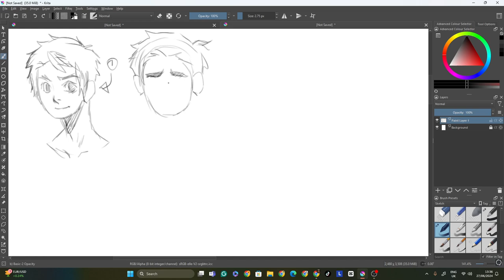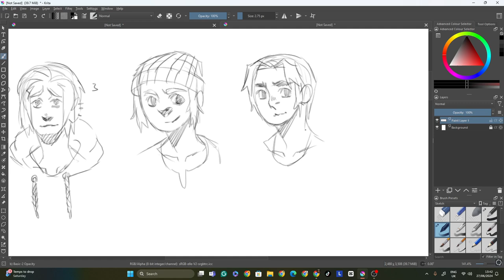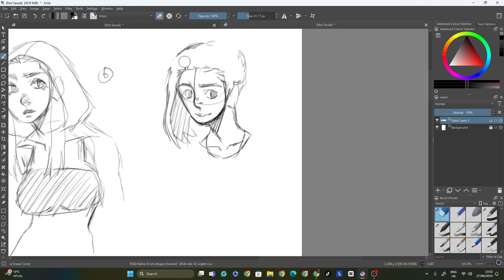doodling to see if I got any better level up